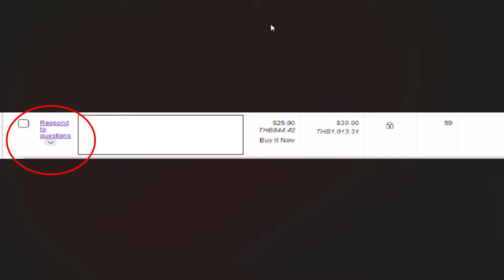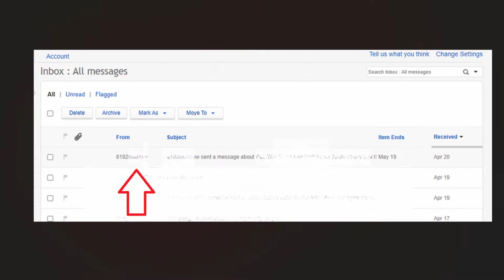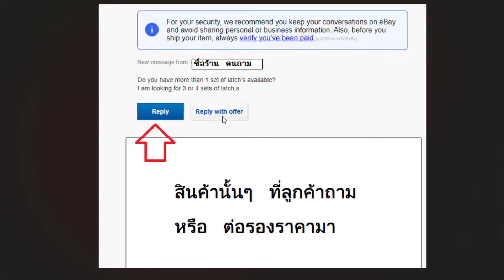Reply and Offer ebay เมื่อมีลูกค้ามาถามราคา หรือ ยื่นข้อเสนอใน อีเบย์ เราจะทำยังไงดี ตอบกลับตรงไหน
เป็น VDO คลิปสั้นๆ นะครับ ลองดูเผื่อกำลังเจอสถานการณ์นี้
ปล.ไม่ตอบกลับก็ได้ แต่ตอบกลับลูกค้า ดีกว่าแน่นอน

สนใจเรียนรู้ การขายสินค้าออนไลน์ online selling on ebay
แต่ยังทำไม่เป็น ดูวีดีโอ อ่านหนังสือ แล้ว งง จัง
เรามี บริการสอนครับ
สอนออนไลน์ ทีละคน นัดเวลาตามสะดวก สอนสดๆ ไม่ใช่ VDO
พูดคุยสนทนา กันได้ขณะทำการเรียนการสอน
มีกลุ่ม FB Line  สำหรับคนเรียนด้วย

ติดต่อรายละเอียดเพิ่มเติม
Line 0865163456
ครูเต้ สอนอีเบย์
ครูเต้ ebay